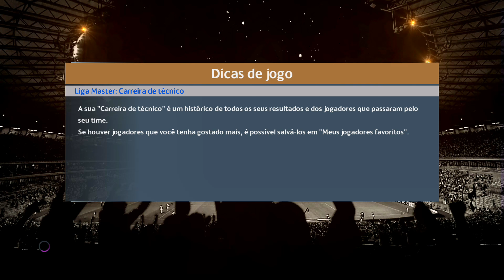CORINTHIANS FINAL COPA DO BRASIL E SEMIFINAL LIBERTADORES !!! PES 2017 - MASTER LEAGUE #29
Vídeo Gameplay faz parte da série de Master League / Modo Carreira / Liga Master no PES 2017 (Pro Evolution Soccer 2017).

PES 2017 Master League, Modo Carreira
PES 2017 está disponível para (Xbox one, xbox 360, PS3, PS4 e PC)